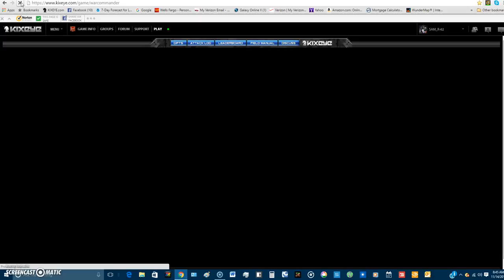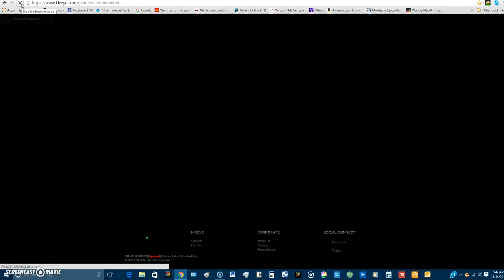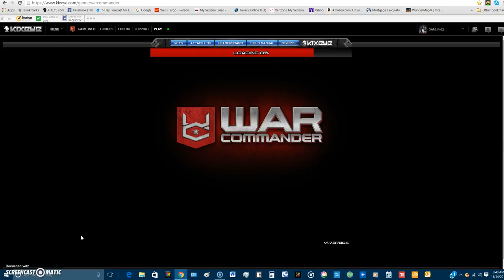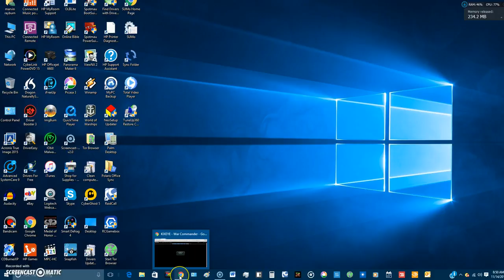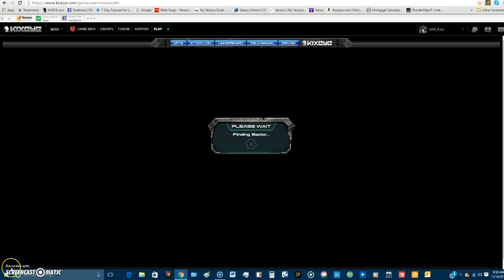wont allow attack on 70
If not for last minute patriots at the polls, we would be stuck with a traitor in the White House